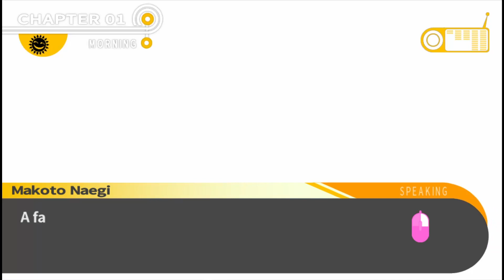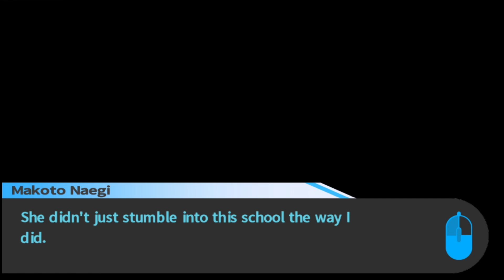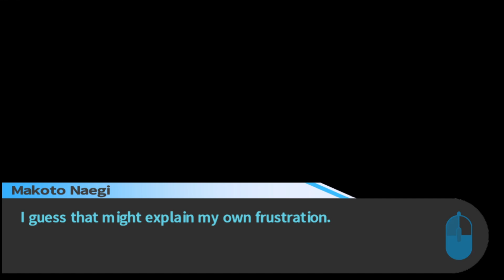Keep Calm and Carry On | Jimsf & NCW Play... Danganronpa | Part 3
You are all now prisoners of a animatronic bear who will drive you to kill each other. anyway lets talk to some girls.

Earlier this year we livestreamed Jimsf's playthrough of Danganronpa: Trigger Happy Havoc, a game where the Ultimate Lucky Student(TM) goes to the ultimate high school and which turns into a murder game to win your freedom. A VN-like game, with some actual gameplay, mysteries to actually solve and mini-games to actually curse at. Also several characters invoke Rule T so Jimsf pays attention.